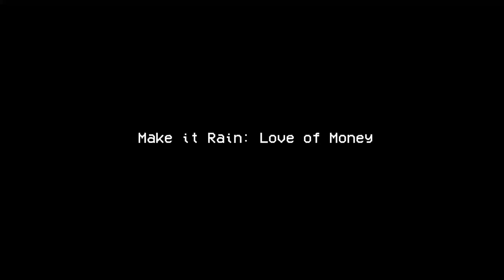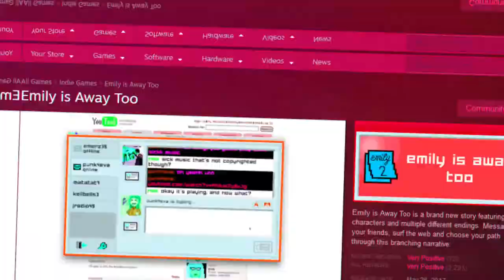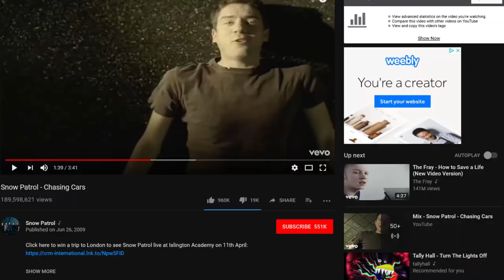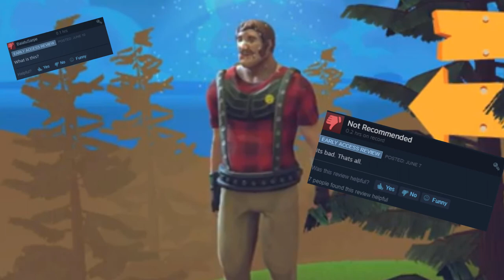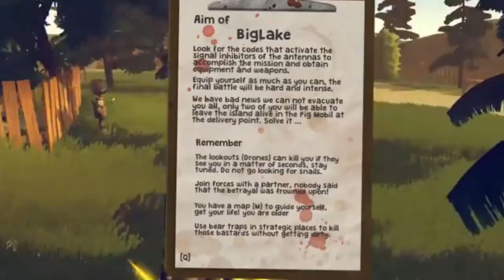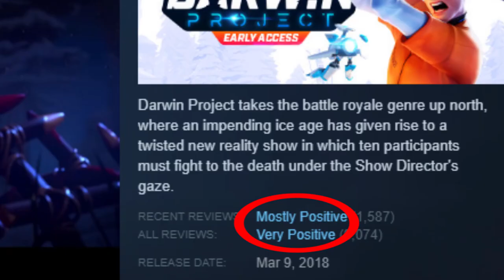The Cheapskate Chronicles: Episode 1 - FREE Steam Games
The free games we will be analyzing today are: Make it Rain, Emily is Away, Die pig die, & Darwin Project.